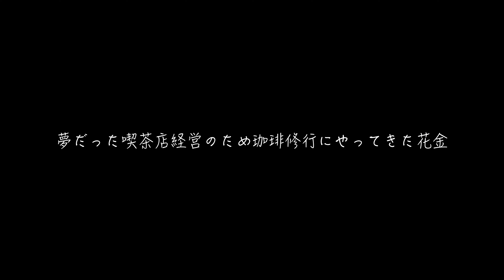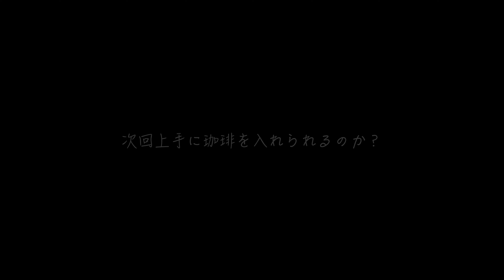花金の珈琲修行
夢だった喫茶店の経営を目指して花金がコーヒー修行をすることになりました。

定休日：月曜日（月曜日が祝日の場合、変更になる場合があります）

〒273-0866 千葉県船橋市夏見台１丁目１９−１０